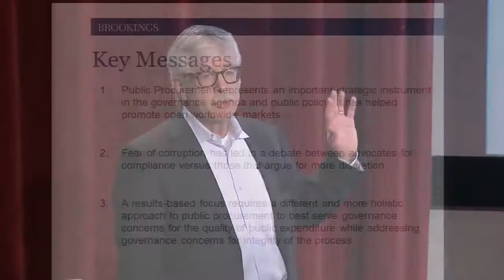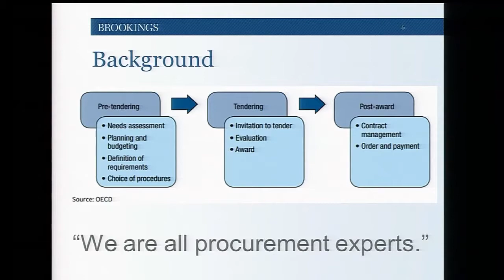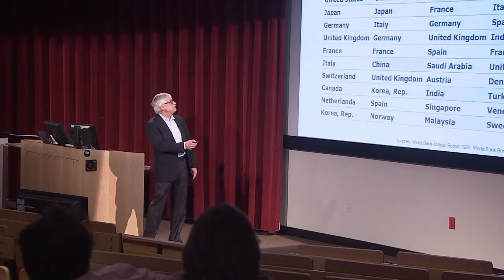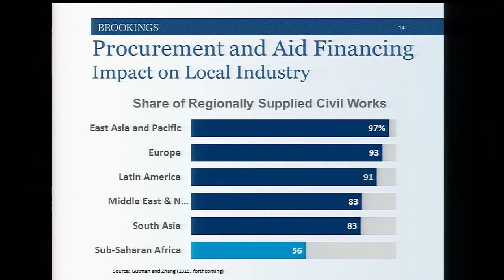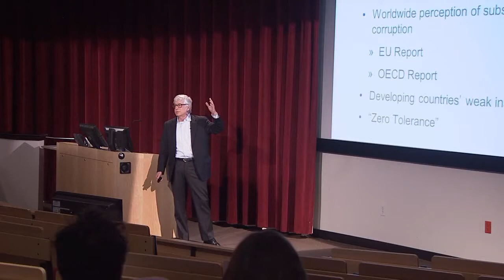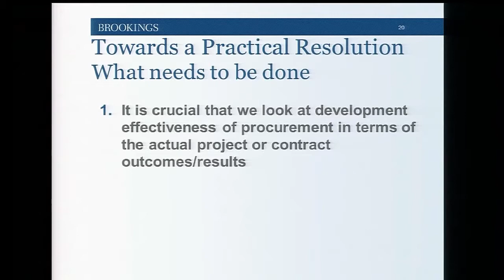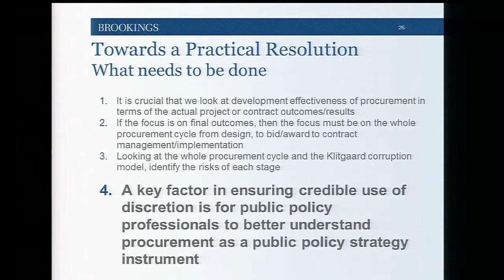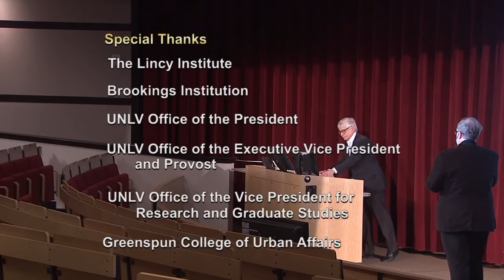"Public Procurement: The Achilles Heel of Good Governance" by Jeffrey Gutman - April 15, 2015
"Public Procurement: The Achilles Heel of Good Governance"

Speaker: Jeffrey Gutman, Brookings Institution Senior Fellow - Global Economy and Development,

Abstract: Development aid is defined as the financial aid given by governments and agencies to support the economic, environmental, social, and political needs of developing countries. With the government acquisition of goods, civil works, and services representing between 15-20 percent of Gross Domestic Product (GDP) for most countries, the value of procurement policy and its application are very high. Recent high profile cases in the news, ranging from the military purchase of clothing from foreign sources that raise human rights issues, to the criticism of the implementation of the Affordable Care Act website, to a range of corruption cases around the world, are bringing policymakers’ attention to a field traditionally treated as equivalent in notoriety to the plumbing and wiring of government facilities. These cases, however, illustrate the range of objectives that public policy now places of the public procurement of goods and services, and the need for a broader dialogue. Reforms worldwide are being discussed through the World Trade Organization (WTO) Government Procurement Agreement and the European Union as well as by the multilateral development institutions. Underlying these reforms is a tension between a rules-based system with limited if any, discretion to avoid fraud and corruption versus an outcome based focus that requires greater use of discretion and judgment to ensure better adaptation to circumstances. The lecture will focus primarily on the public procurement debate for development aid, but the issues have a resonance well beyond developing countries.